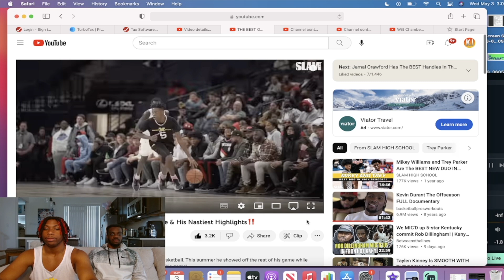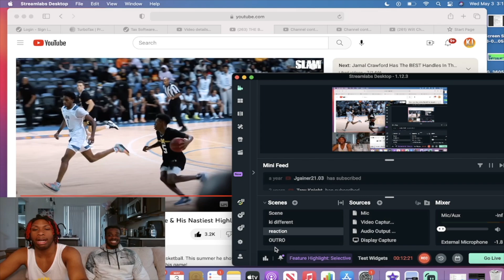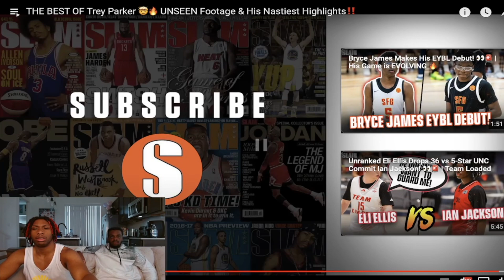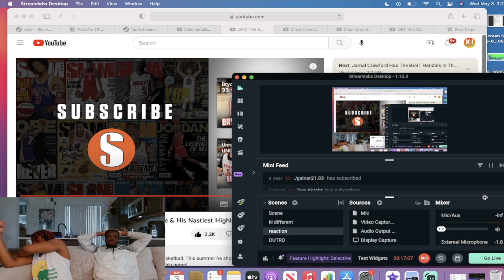TREY PARKER THE MOST ATHLETIC IN HIGH SCHOOL BASKETBALL!!